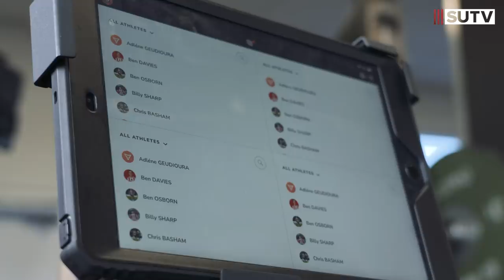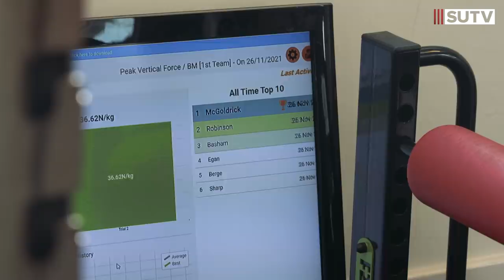Inside Training | Paul Heckingbottom's first training session as manager of Sheffield United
Go behind the scenes at Shirecliffe as Paul Heckingbottom, Jack Lester & Stuart McCall take charge of their first Sheffield United session.